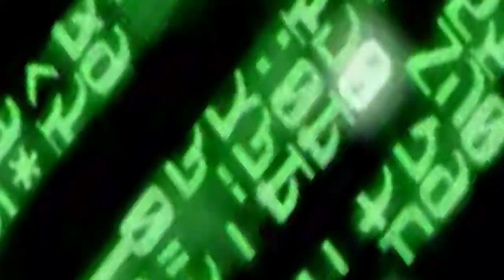Animatrix Teaser by Pedro Vega Jr.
My first Motion Graphics project at SVA is a 1 minute teaser for Animatrix.